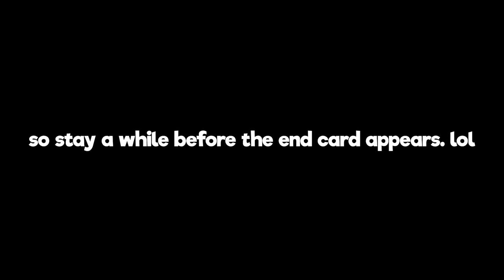How to Play: Divinity Original Sin: Enhanced Edition | Beginner's Guide - Aerothurge Spells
Divinity Original Sin: Enhanced Edition can be a very complex game. And while I do have a video talking about Divinity Original Sin in a beginner’s style format. There are certain people who are looking for more than just that.

Aerothurge can be a slightly difficult skill line to understand; unlike other RPGs, aerotheurge spells are halfway used through both mages and front line fighters as half of the skills present in its line are skills obviously made for getting up close to the enemy through movement, invisibility or by teleporting them from one spot to the other.

It works the best with the hydrosophist skill line and it's what I would suggest getting if you plan on building a hybrid mage or just for supplementary skills for warriors and rogues.

And so. As promised. Here’s How to Play: Divinity Original Sin : Enhanced Edition | Aerotheurge Guide.

🕘Timestamps:
0:00 - Introduction
0:57 - dBasics
2:10 - Novice Skills
5:06 - Adept Skills
7:08 - Master Skills
8:59 - Outro

👇About the Game:

Divinity: Original Sin is a fantasy role-playing video game developed by Larian Studios. The game was partially funded through Kickstarter and is a prequel to Divine Divinity. Upon its release in 2014, the game received acclaim from critics, with many praising its ability to modernize the RPG genre. The game ships with the editor that created it, allowing players to create their own single-player and multiplayer adventures and publish them online. An enhanced edition of the game, featuring voice acting and various other updates, was released in October 2015. A sequel to the game, titled Divinity: Original Sin II, was released in September 2017.

Gather your party and get ready for the kick-ass new version of GameSpot's PC Game of the Year 2014. With hours of new content, new game modes, full voiceovers, split-screen multiplayer, and thousands of improvements, there's never been a better time to explore the epic world of Rivellon!

📌Links📌

💬SOCIAL💬